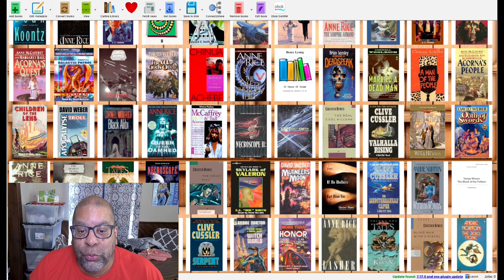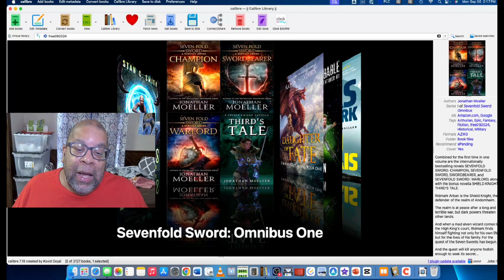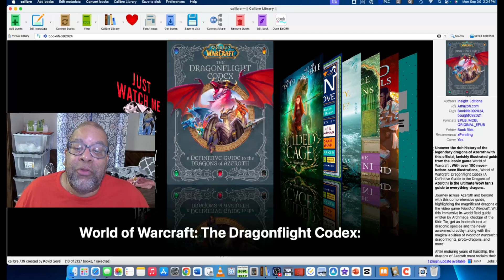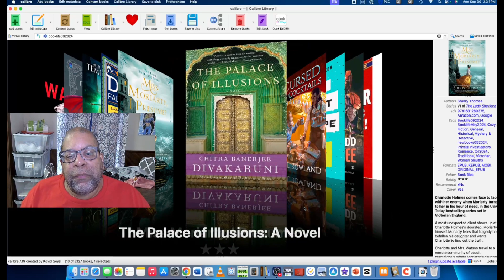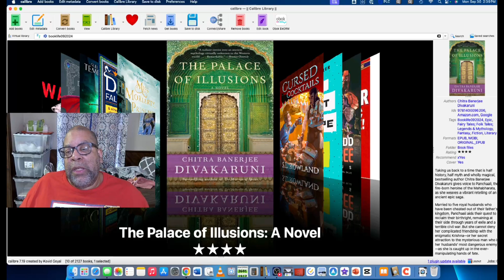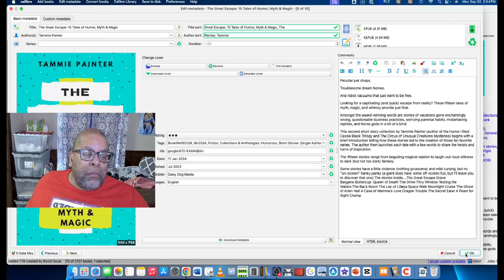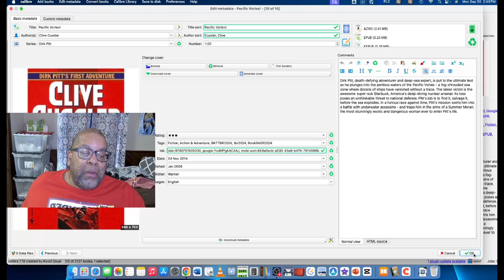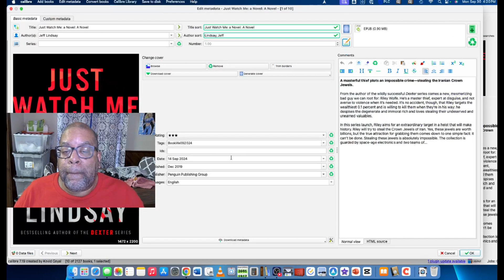My Booklife, September 2024 (What I Bought, Read, And Picked Up)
What I got Free:
-Bridgers 1-3: An Apocalyptic Alternate Universe Series - Stan C. Smith
-Sevenfold Sword: Omnibus One - Jonathan Moeller
-Daughter of Fate - Aaron Hodges
-Mission Improbable (Carrie Hatchett, Space Adventurer, #1) - J.J. Green
-The Elias Network - Simon Gervais

What I bought:
-World of Warcraft: The Dragonflight Codex: - Insight Editions
-A Gilded Cage - Auburn Tempest
-The Djinn Falls in Love and Other Stories - Neil Gaiman & Amal El-Mohtar & Nnedi Okorafor & Usman T. Malik

What I read:
-Miss Moriarty, I Presume? - Sherry Thomas
-The Palace of Illusions: A Novel - Chitra Banerjee Divakaruni
-Cursed Cocktails: A Cozy Fantasy (Tales of Aedrea) - S.L. Rowland
-The Great Escape: 15 Tales of Humor, Myth & Magic - Tammie Painter
-Judge Dredd Year Three (Omnibus) - Michael Carroll & Laurel Sills & Matthew Smith
-Pacific Vortex! - Clive Cussler

Other books referenced in video:
-The Iron Druid Chronicles - Kevin Hearne
-The Djinn in the Nightingale's Eye - A.S. Byatt
-THE MAHABHARATA: A Modern Rendering - Ramesh Menon
-The Mahabharata: A Shortened Modern Prose Version of the Indian Epic - R. K. Narayan
-Legends & Lattes: A Novel of High Fantasy and Low Stakes - Travis Baldree
-The Trials of Hercules: Book One of The Osteria Chronicles - Tammie Painter
-Judge Dredd: Year One, Omnibus - Al Ewing Matthew Smith Michael Carroll
-Judge Dredd: Year Two, Omnibus - Cavan Scott Matthew Smith Michael Carroll

00:07 - Intro
02:55 - What I got Free:
03:23 - Bridgers 1-3: An Apocalyptic Alternate Universe Series - Stan C. Smith
04:28 - Sevenfold Sword: Omnibus One - Jonathan Moeller
05:16 - Daughter of Fate - Aaron Hodges
06:06 - Mission Improbable (Carrie Hatchett, Space Adventurer, #1) - J.J. Green
07:16 - The Elias Network - Simon Gervais
08:43 - What I bought:
08:45 - World of Warcraft: The Dragonflight Codex: - Insight Editions
09:27 - A Gilded Cage - Auburn Tempest
10:20 - The Djinn Falls in Love and Other Stories - Neil Gaiman & Amal El-Mohtar & Nnedi Okorafor & Usman T. Malik
11:23 - What I read:
11:26 - Miss Moriarty, I Presume? - Sherry Thomas
13:53 - The Palace of Illusions: A Novel - Chitra Banerjee Divakaruni
18:08 - Cursed Cocktails: A Cozy Fantasy (Tales of Aedrea) - S.L. Rowland
20:49 - The Great Escape: 15 Tales of Humor, Myth & Magic - Tammie Painter
23:15 - Judge Dredd Year Three (Omnibus) - Michael Carroll & Laurel Sills & Matthew Smith
24:50 - Pacific Vortex! - Clive Cussler
28:46 - P.S, Just Watch Me - Jeff Lindsay